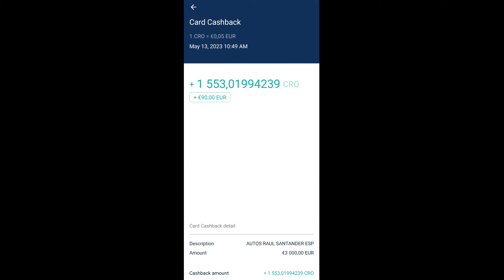Ooops, I did it again! Bought a car with the Crypto.com Obsidian Black card!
It was time to renew my wife's car, and she liked the Peugeot 308.

So again, I used my Crypto.com Obsidian Black card to pay for the remain of the operation, and got some sweet cashback with it 😉

Decided to split the invoice in three €3000 payments, to avoid possible payment terminal limitations, netting me with 1553, 1553 and 1552 CRO cashback worth in total €270, with $CRO currently worth €0,058 each.

Wonder what that will be worth in a couple of years now 😜